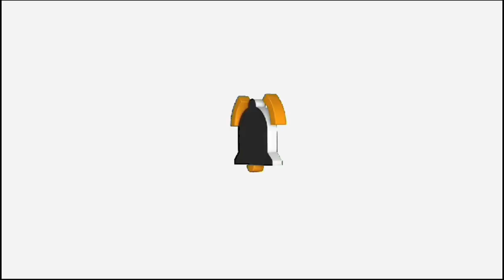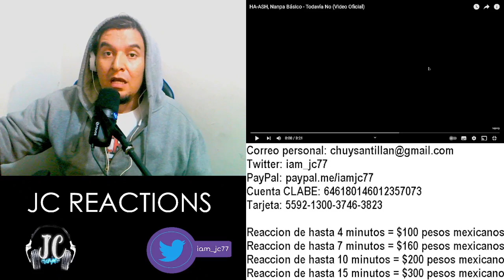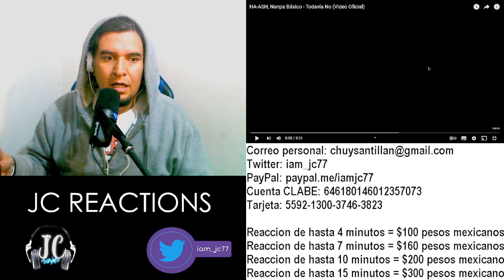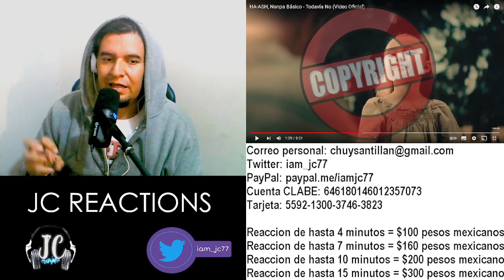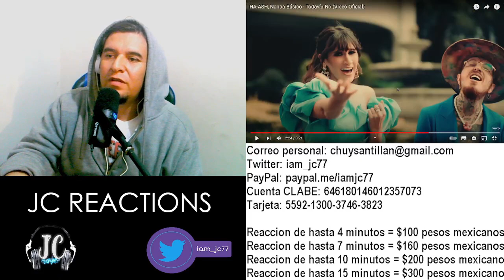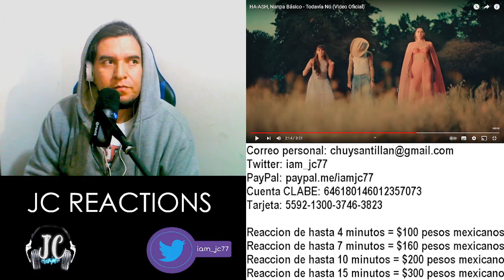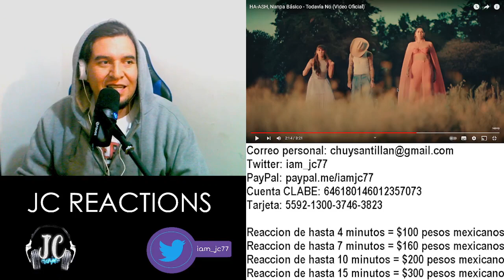| REACCION | HA-ASH, Nanpa Básico - Todavía No